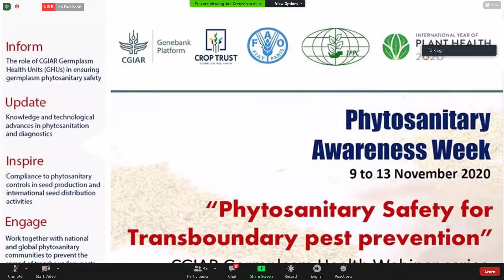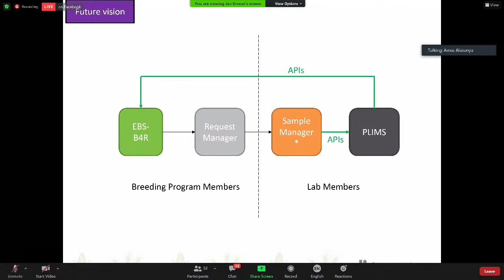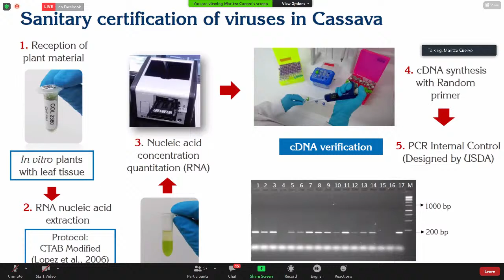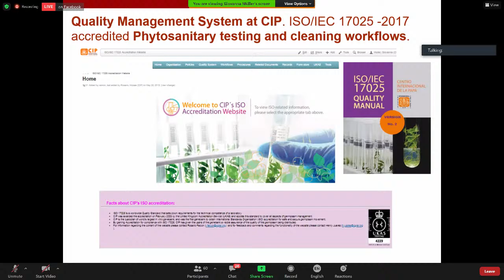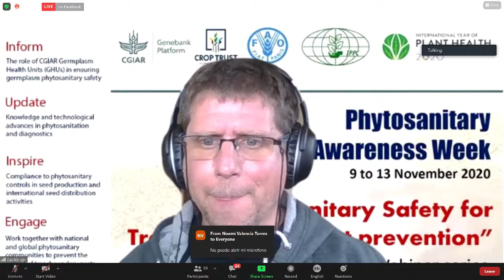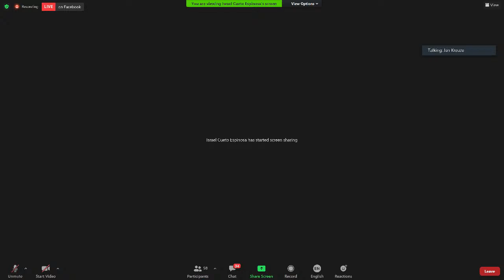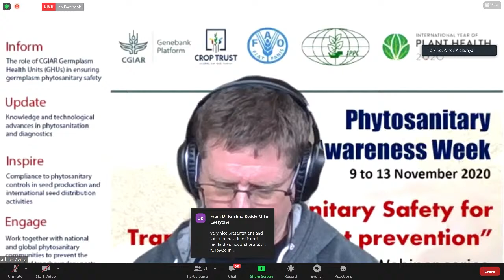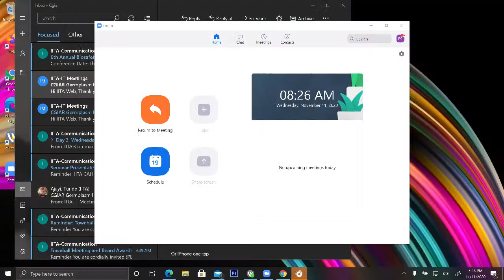Phytosanitary Awareness Week (DAY 3)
"Phytosanitary Safety for Transboundary pest prevention"
CGIAR Germplasm Health Webinar series

WEBINAR OBJECTIVES
Raise awareness about CGIAR GHU's mission and functions among partners and stakeholders

Bring together key experts and advocates to assess the status of invasive pest threats and share experiences of best phytosanitary practices to contain the transboundary spread of pests with planting material

Brainstorm on future pest risk scenarios in the context of climate change and identify the strategies, technologies, and partnerships appropriate for mitigating current and future biorisks to plant and
germplasm health